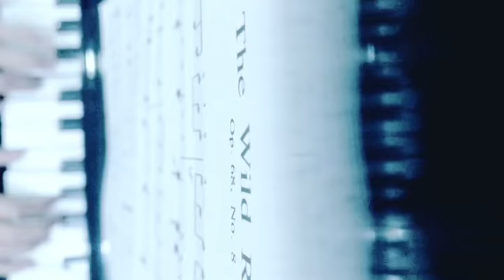The Wild Rider Op.68 No.8, Robert Schumann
“Album for the Young (Album für die Jugend), Op. 68, was composed by Robert Schumann in 1848 for his three daughters. The album consists of a collection of 43 short works. Unlike the Kinderszenen, they are suitable to be played by children or beginners. The second part, starting at Nr. 19 ("Kleine Romanze"), is marked Für Erwachsenere (For adults; For more grown-up ones) and contains more demanding pieces.” - Wikipedia